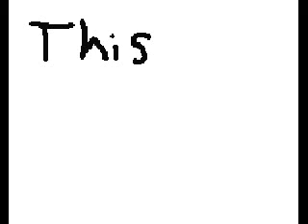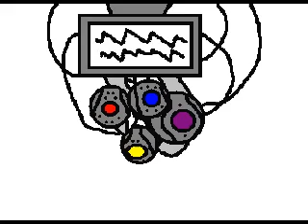Portal: "Still Alive" Cartoon Music Video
This is the first Portal: "Still Alive" animated music video and I'm proud to have made it!